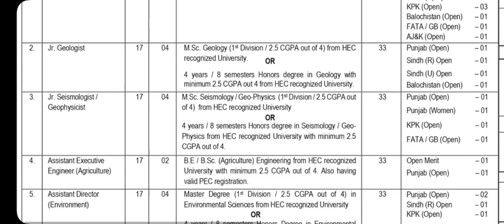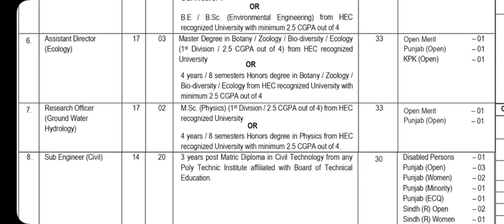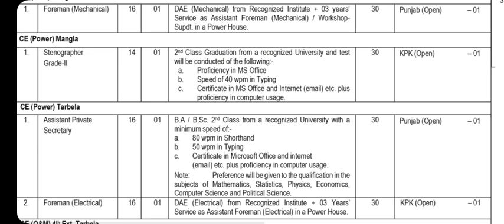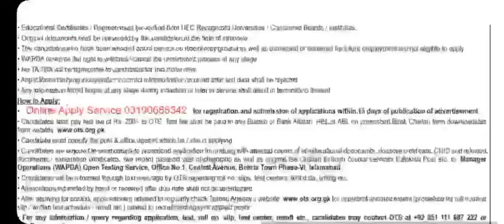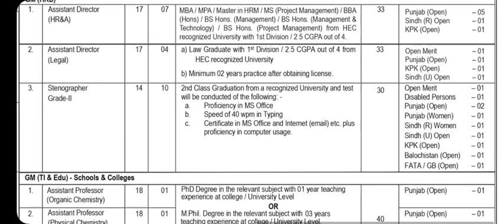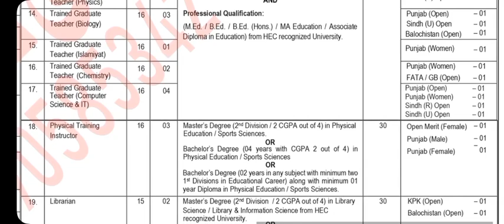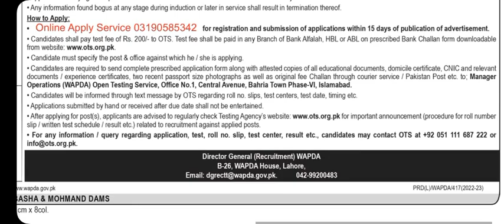Wapda Jobs 2023 Water& Power Development Authority lineman Audit Accounts Energy Power Department